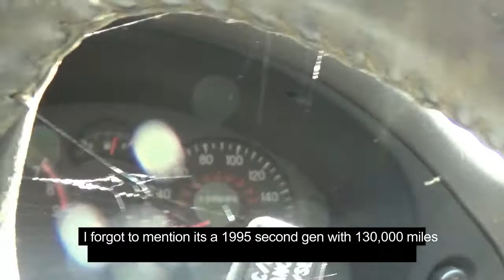The Worst 3000gt VR-4 I Could Buy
This is video of a 3000GT Vr4 that I purchased with the intentions of rebuilding. Car is a 1995 second generation with 130,000 miles. As you can see in the video the car was stored outdoors and with the windows rolled down. The engine and transmission have been removed. Car is full of random parts. I plan on making more videos following my progress.